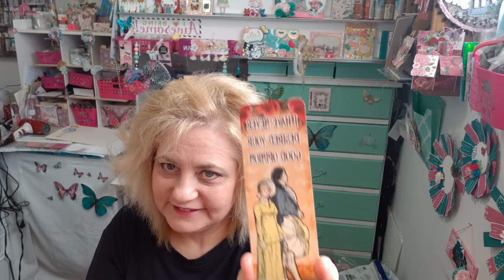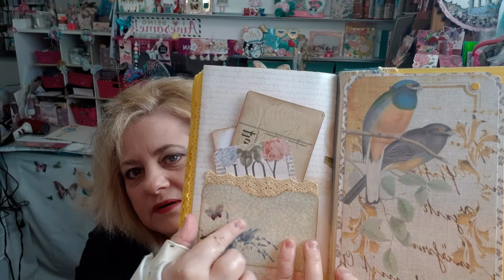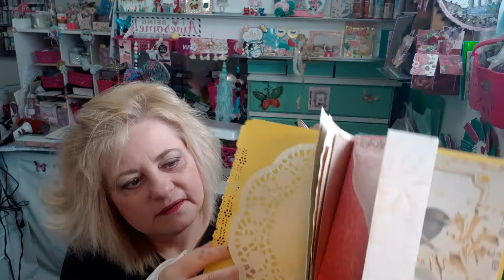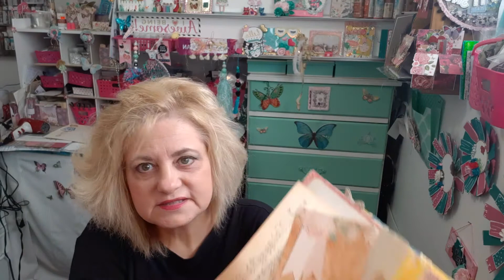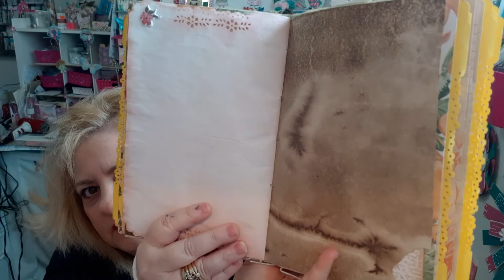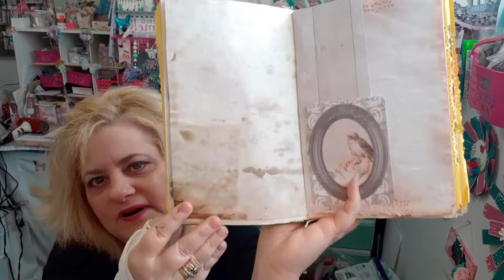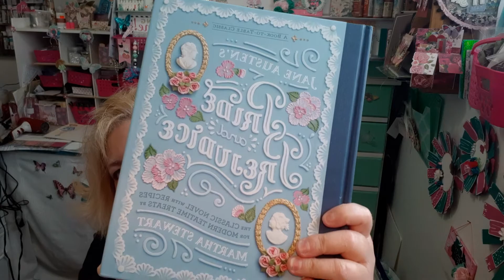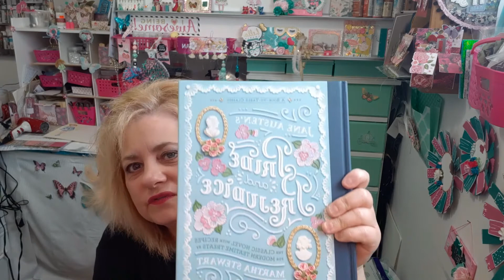Friend Mail From Beautiful Mel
Thank You So Very Much Mel for the Absolutely Beautiful journal and Jane Austen Items ... I Adore it All .. and I'm so Very Grateful  ... Hugs & Love My Friend Always ... A Brand New Day .. Please Check Out Mel's Channel  ♡